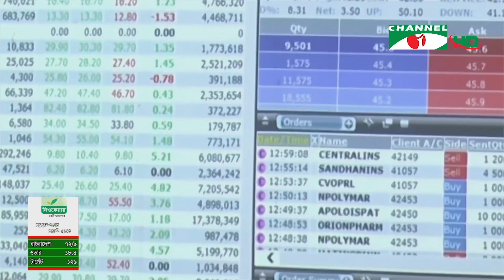ঢাকা স্টক এক্সচেঞ্জের ৭০০০ পয়েন্টের মাইলফলক অতিক্রম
ঢাকা স্টক এক্সচেঞ্জের প্রধান মূল্যসূচক-ডিএসইএক্স ৭ হাজার পয়েন্টের মাইলফলক অতিক্রম করেছে। এতে আনন্দিত বিনিয়োগকারীরা। চ্যানেল আইকে সিকিউরিটিজ এন্ড এক্সচেঞ্জ কমিশনের চেয়ারম্যান  জানিয়েছেন, বাজার আরো উর্দ্ধমুখী হওয়ার আরও সুযোগ আছে, দেশের অর্থনীতির সাথে তাল মিলিয়ে পুঁজিবাজার এগিয়ে যাবে বলেও আশাবাদ তাঁর। পরাগ আজিমের রিপোর্ট।

worldwide.